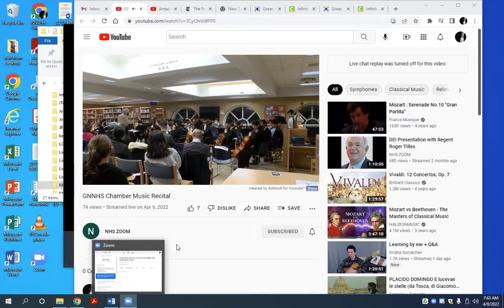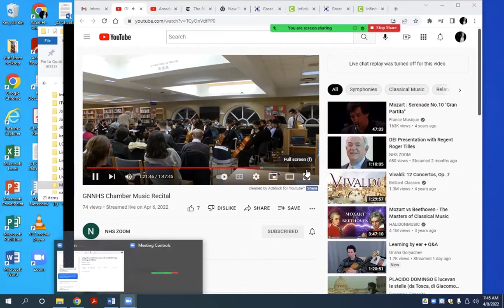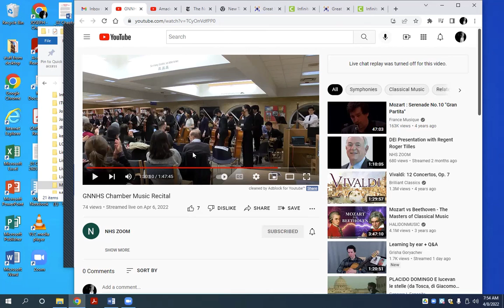Live from room 218 no 31 04 08 22 for youtube edited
LIVE from room 218 no. 31 April 8, 2022

EDITED

Well, it wasn’t really live on Friday morning April 8…it was a RE-RUN of
Chamber Music Recital at North High
North High School Chamber Music Recital was on Wednesday, April 6 at 7:00 p.m., in the school library, 35 Polo Road in person

I did host the re-run show at 7:30 live and alive.
The live stream was (cue up 33 minutes, though)

We’ll be back live on Wed, April 13 with the rock opera Jesus Christ Superstar to celebrate Peisach and Easter.

A CHAMBER MUSIC RECITAL
Wednesday Evening, April 6, 2022 at 7:00 PM

 Henryk Wieniawski Caprice No. 1, Op. 8
 (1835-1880) Julia Huang and Kattie Huang, violin

 Dmitri Shostakovich Two Waltzes
 (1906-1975) Julie Sun, flute and piccolo
  Jonathan Kim, clarinet
  Hwi-On Lee, piano

 Murray Houliff Sultans of Swat
 (born 1948) Percussion Ensemble
  Alice Yang, Snare Drum
  Kayla Baron Bass Drum
  Jonah Berkowitz Snare Drum
  Dillan Palma Tenor Drum
  William Okin Snare Drum
  Tyler Menker, Conductor

 Otar Vasilisdze Taktakishvili Sonata for Flute and piano
 (1924 – 1989) Julie Sun, flute, Hwi-On Lee, piano

 Heitor Villa-Lobos Bachianas Brasileiras No. 5
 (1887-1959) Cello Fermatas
Trinity Wu, Terra Wu, Victoria Guan, Mizuki Natsu, Matthew Kwong,
Alex Zhuang, Amelia Zhu, Benjamin Souferian
 George Gershwin Summertime
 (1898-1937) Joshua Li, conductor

 Scott Joplin Sunflower Slow Drag
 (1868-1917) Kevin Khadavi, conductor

 W. A. Mozart Serenade No. 10 In B-flat Major 'Gran Partita' K. 361/370a
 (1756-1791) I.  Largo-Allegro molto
  III.  Adagio
  IV.  Menuetto
  VII. Rondo
STEPHANY BARBU. DIAN GU, MAN CHUN ANNA HAN,LIONA KOHANSIEH, HWI-ON LEE, JASON MEI SYDNEY SARKER, ELIZA SCHULMAN, SU QI TIAN, DAVID ZENG, YUXI JULIA ZHOU, violin
ELIZABETH MARGILOFF, viola,
MIZUKI NATSU, MATTHEW KWONG, TERRA WU, TRINITY WU, ALEX ZHUANG, AMELIA ZHU cello JOSHUA LI, bass
WILLIAM OKIN, piano XIONGINGFAN BENNY WANG, accordion
JULIE SUN, HAN ZHENG, LAN ZHENG, flute
ASHLEY DONG, oboe
BENNY FEINGOLD, JONATHAN KIM, TAMAS SMULOVICS, , clarinet
KEVIN KHADAVI, ISAAC YAN, saxophone
JONAH BERKOWITZ, percussion